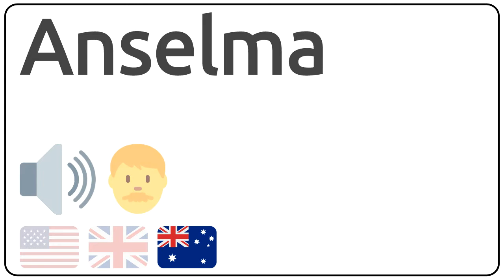How to pronounce Anselma in english?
How to pronunce Anselma in english
How to pronunce Anselma in american accent 🇺🇸?
How to pronunce Anselma in british accent 🇬🇧?
How to pronunce Anselma in australian accent 🇦🇺?

Como se dice Anselma en ingles?
Como se pronuncia Anselma en ingles?